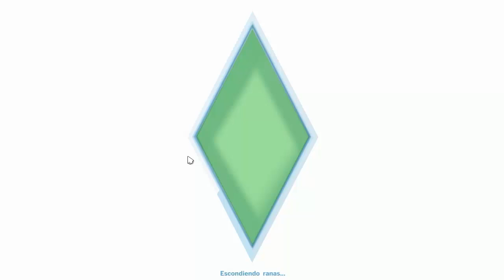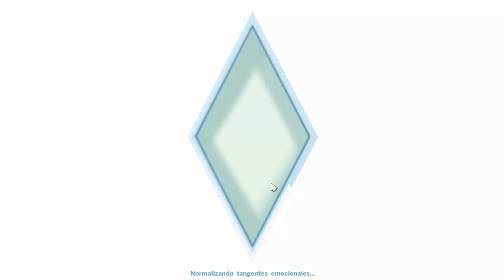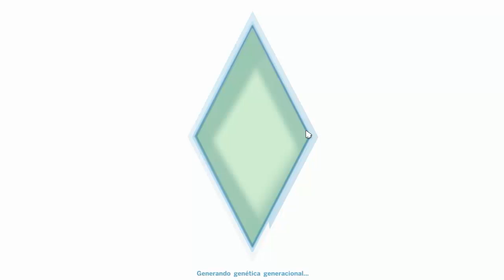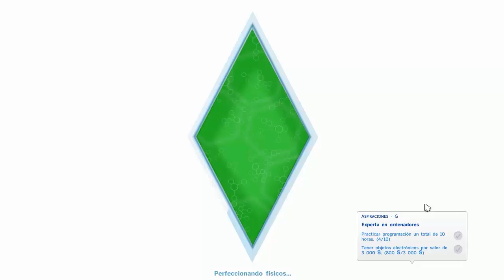Sims 4 | Actualización | #1 | Mi personaje+casa+trabajo= :o | Albamr751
♒♒Heeeey♒♒
Que pasa cuadrados y cuadradas, aqui Albamr751 en un nuevo video de los sims 4, me actualizo a esta version :)

Pulgar arriba si te gusto ❤

Skype: Albamr751YT

Twiter del canal: Albamr751YT

❤ Canales recomendados ❤